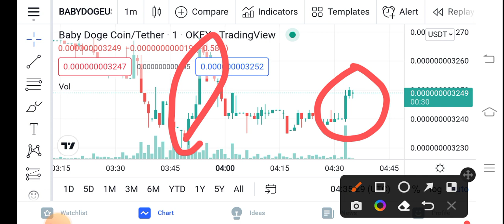Baby Dogecoin Massive Jump! || Baby Doge Price Prediction Updates! Baby Dogecoin Today Update